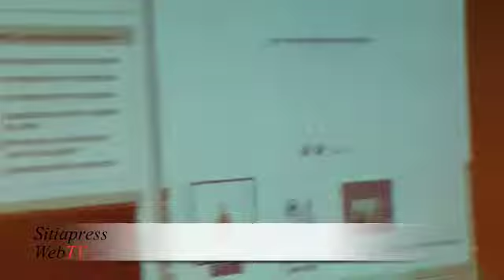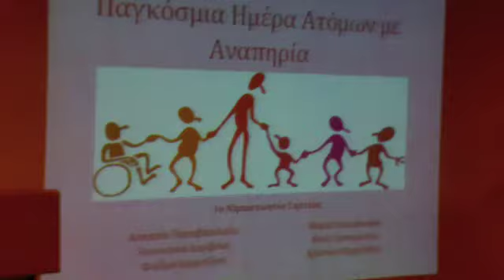Εκδήλωση για την Παγκόσμια Ημέρα ΑΜΕΑ